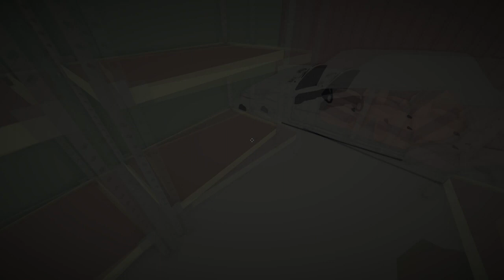Jalopy #76 - Эксперименты с колесами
Прохождение игры Jalopy на ПК Bulgaria Public Beta (на русском языке).